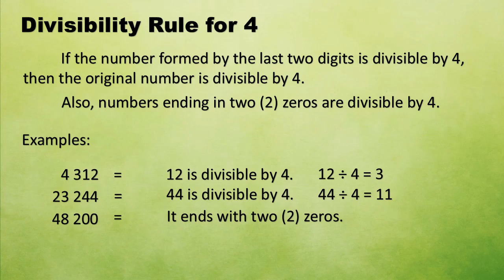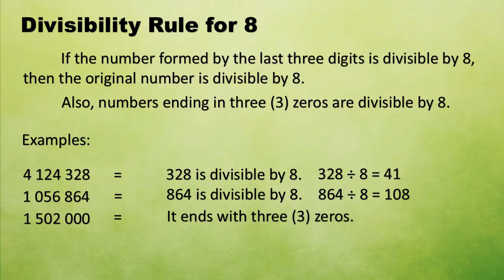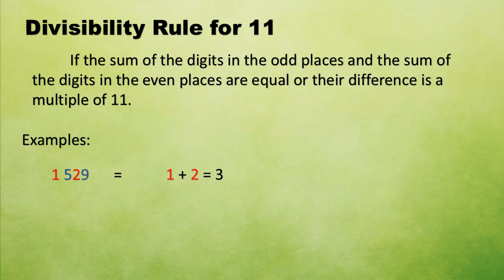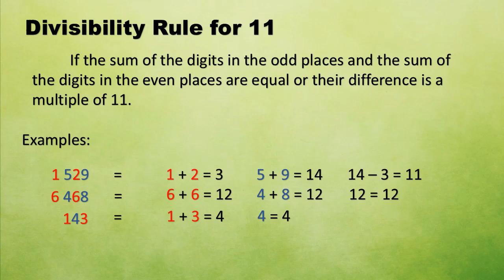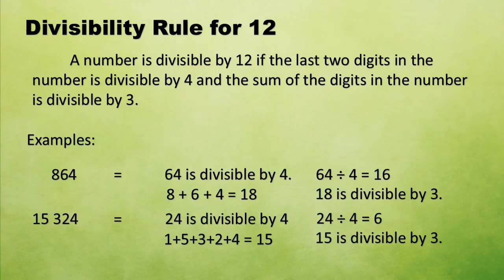Divisibility Rules for 4, 8, 11, and 12 (Tagalog)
Sa video na ito matututunan mo ang Divisibility Rules for 4, 8, 11, and 12.

I hope makatulong ang video na ito sa mga pupils/students and parents out there. :-)